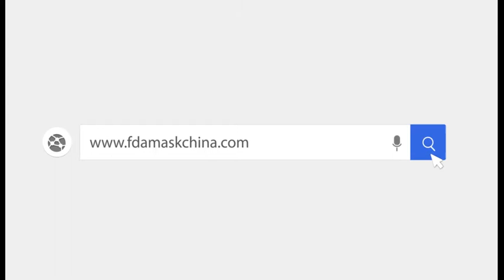Schnell laufende Maskenohrschleifenschweißmaschine Automatische Ohrschleifenmaskenschweißlinie